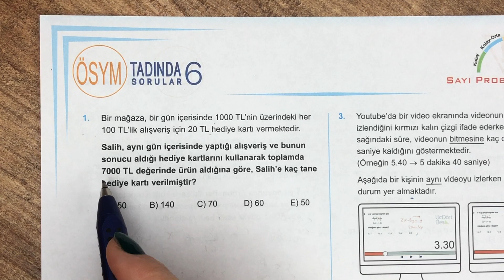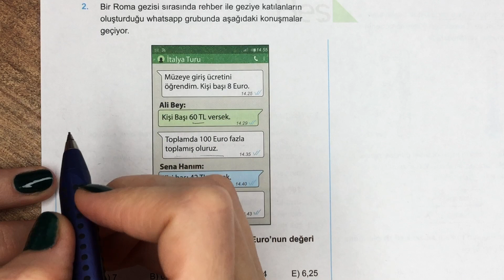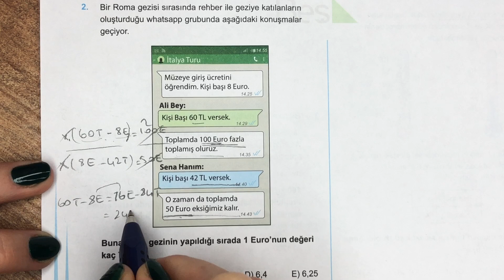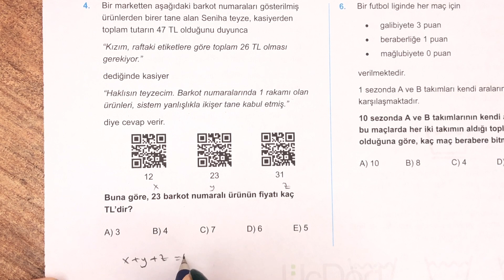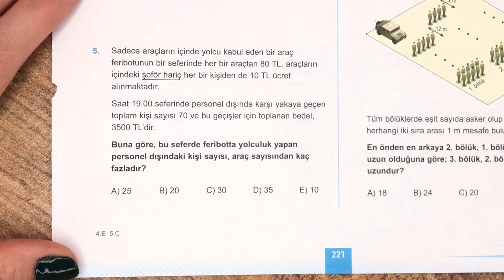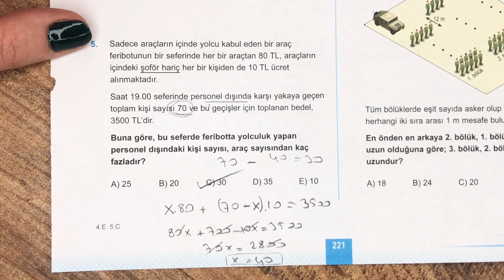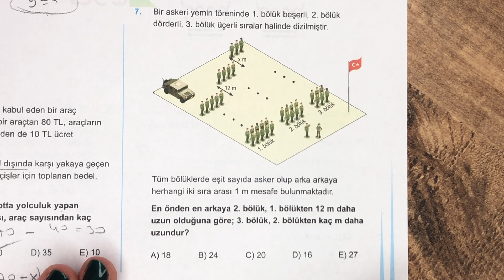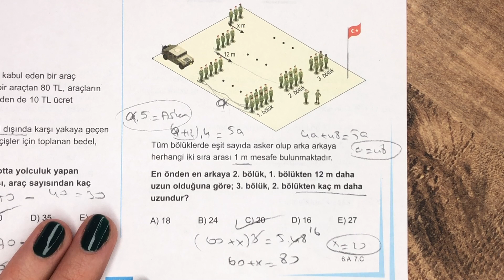(2022)345 TYT MATEMATİK | SAYI PROBLEMLERİ ÖSYM-6 | yks2022 tyt2022 2022tayfa #345